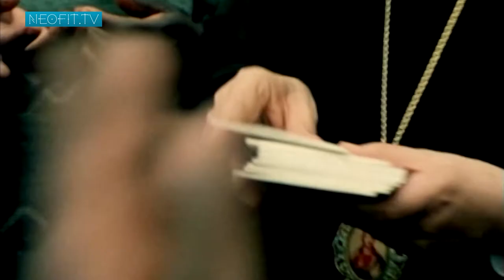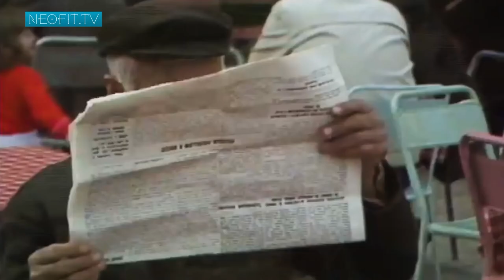Anastasios of Albania from Rusian Tv in English 6.2020